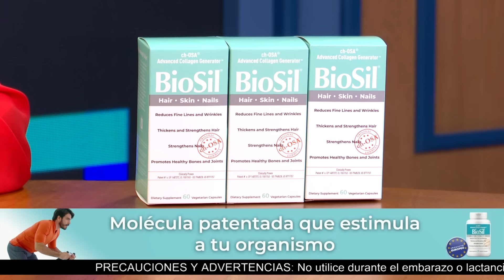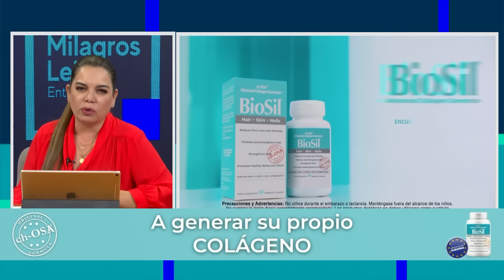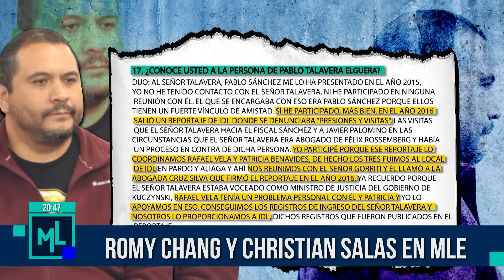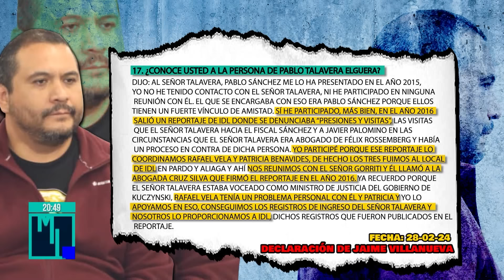Milagros Leiva Entrevista - ABR 08 - 3/3 - ¿CUÁNDO UN REGALO SE CONVIERTE EN DELITO? | Willax